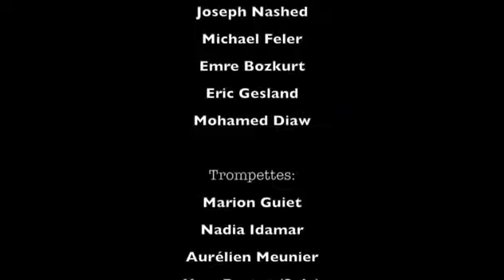Coconut champagne confined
Par Open’ INJAzz, Le bigband de l’institut national des jeunes aveugles duquel je fais partie en tant que claviériste